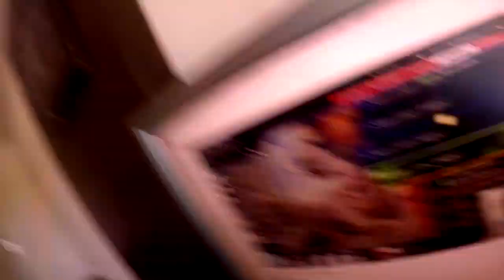i moved out of my parents home ( Thank you all )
Hello everyone!
This is Haki, coming at you with another new video!
It was really hard moving out of my parents house but i made it!
I will feel out the first week and see how and when i'll start streaming again :D

Thanks for all the support i hope you guys will enjoy it, if you want to help me out by donating use this:

Specs:

GPU: GeForce GTX 1070
CPU: Intel(R) Core(TM) i5-7400 CPU @ 3.00GHz
Memory: 16 GB RAM (15.95 GB RAM usable)
Current resolution: 1920 x 1200, 59Hz
Operating system: Microsoft Windows 10 Home